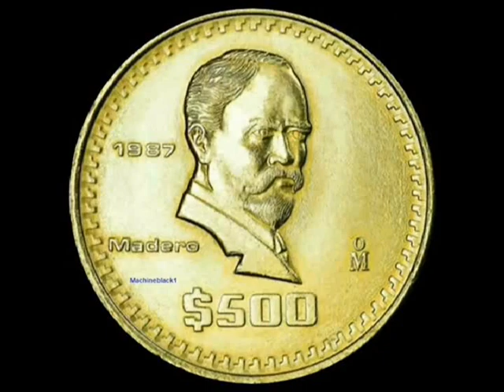((( VALOR 500 PESOS PERFECTA 1987 )))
Hola algunas vez te has preguntado, cuanto vale una moneda de 500 pesos en conmemoración a madero, pero en perfectas condiciones en este video te lo cuento, si viste todo el video muchisimas gracias !!!